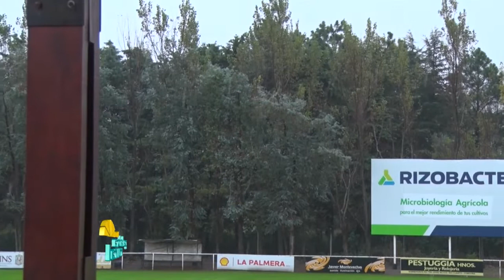BLOQUE 3 REMATE TV DE COLOMBO